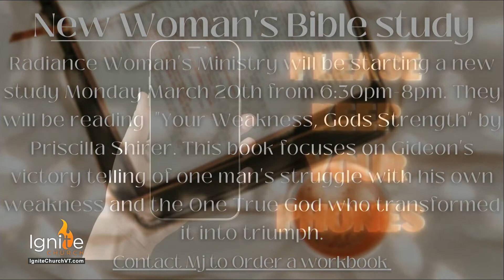Ignite Church - Midweek Service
Midweek Service - Please watch our online broadcast or by downloading our App "Ignite Church VT"!